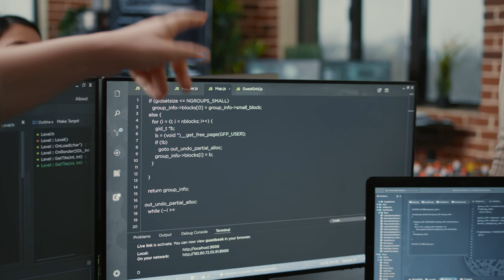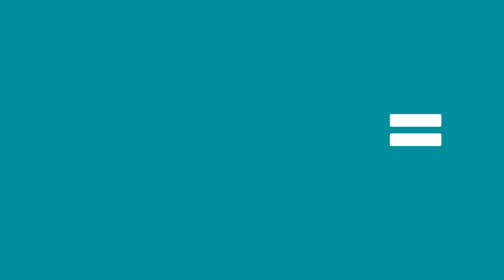Ethics Matter: Alena Buyx Explains Benefits of Ethically Responsible Innovation │Mission Imagination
What role should ethical considerations play in the innovation process? And how can they help ensure social acceptance of new technology?

The eleventh episode of WIPO's Mission Imagination series features Alena Buyx, President of the German Ethics Council and Professor of Ethics in Medicine and Health Technologies at the Technical University of Munich, who shares insights into how integrating ethics into the development of technologies makes innovation better and paves the way to broad acceptance of technological breakthroughs.

In conversation with Vanessa Behrens, Project Manager, WIPO Global Innovation Index, Alena shares examples of and recommendations on how researchers can integrate ethics in their endeavors and explains why we need to pay close attention to this aspect for the AI health technology revolution to succeed.